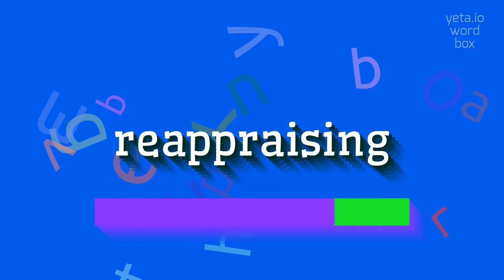How to say "reappraising"! (High Quality Voices)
Watch in this video how to say and pronounce "reappraising"!